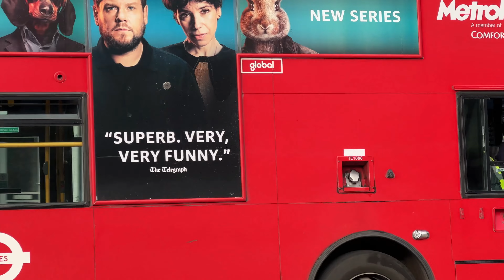*New Location* London's Buses at Brimsdown 11th November 2022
Never been here before, its a first, not a bad location.